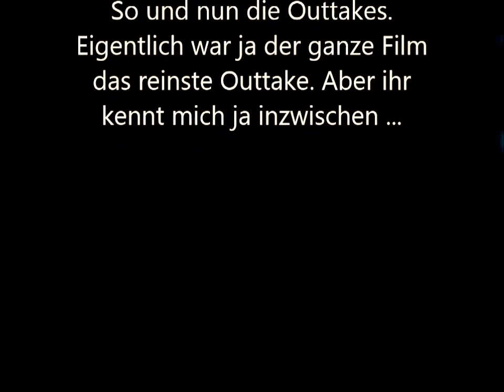Der Nikolaus kommt